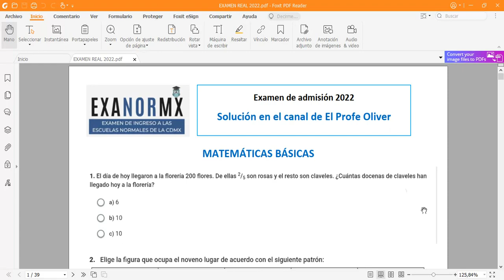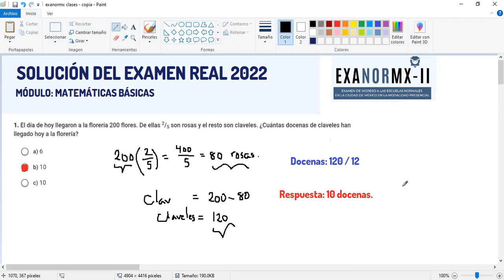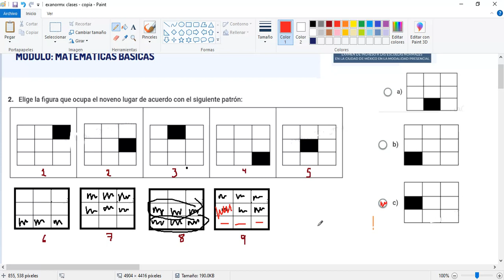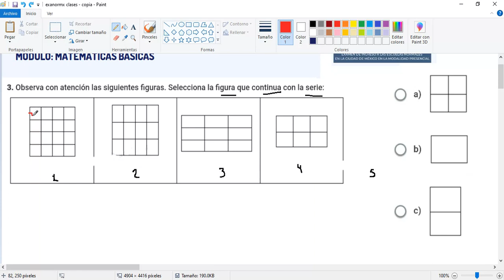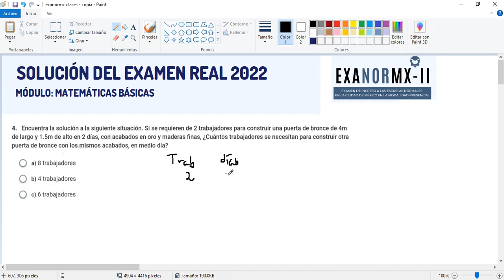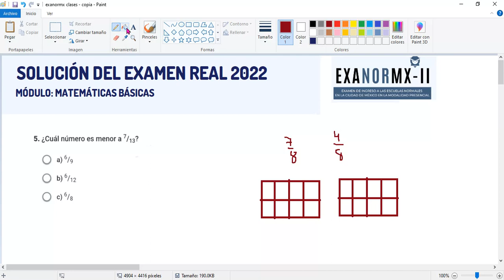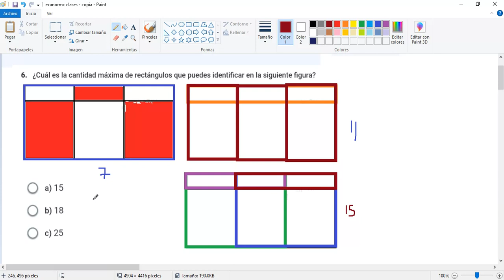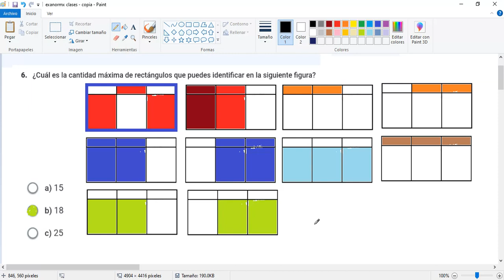EXANORMX SOLUCIÓN DEL EXAMEN REAL 2022 - 2023 MATEMÁTICAS P1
Si hiciste EXANORMX en línea en el 2022 o presencial este 2023, estudia para el 2024 porque venimos con todo.